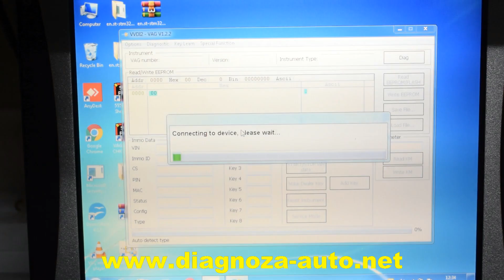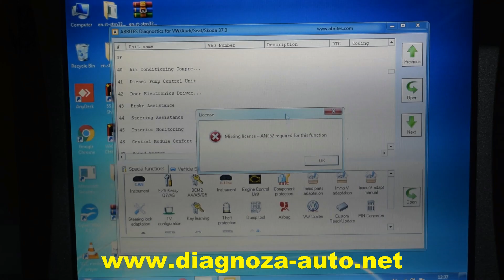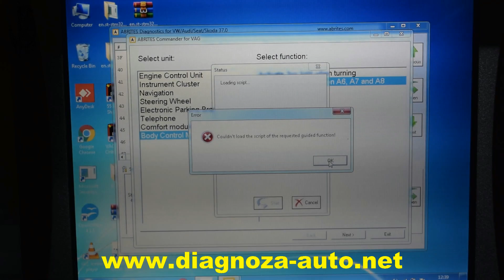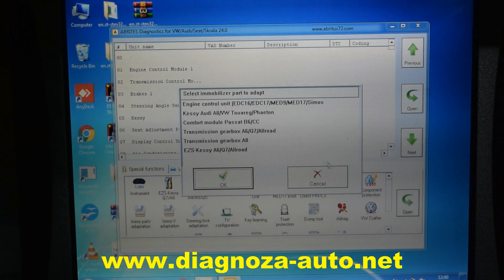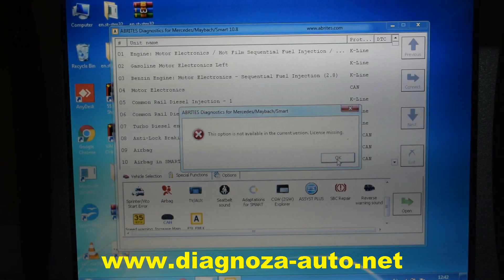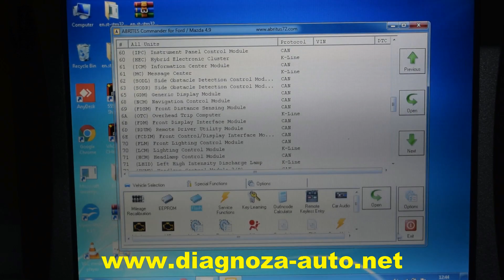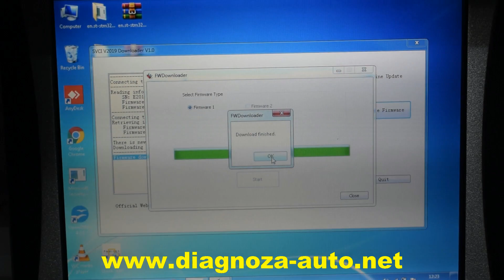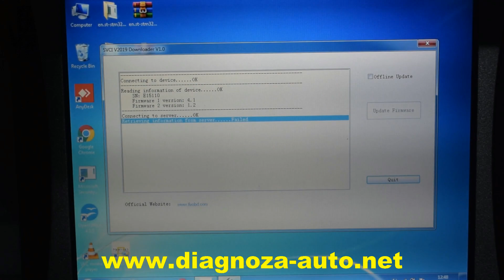SVCI 2019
In this video I present the SVCI programmer 2019.It represents an updated version of the FVDI 2018 programmer and has 2 new software for the VAG and Mercedes range.The programmer has increased stability.An element that allows the firmware upgrade is included in the software of this programmer.